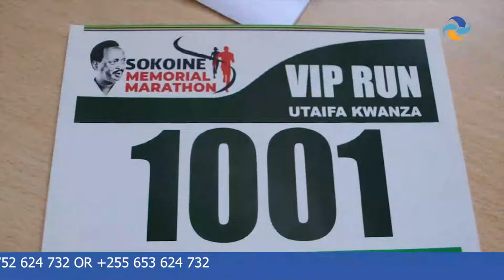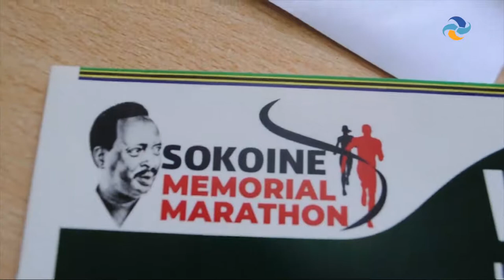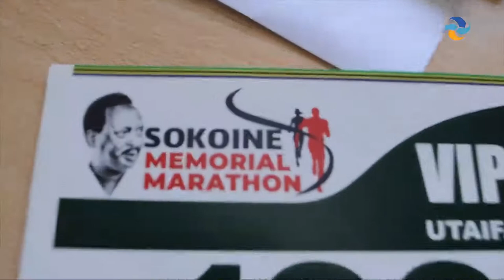HII NDIO KUMBUKUMBU YA EDWARD MORINGE SOKOINE WAZIRI MKUU WA ZAMANI, MICHEZO NAYO IMO TIZAMA......